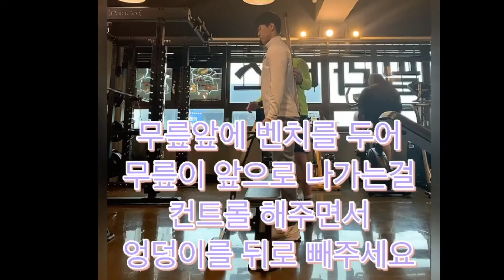🇰🇷 JIN style muscle building exercises| Motivation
jin from korea
here it is Korean people who like to train their body muscles and here also he gives tips on how to build body muscles